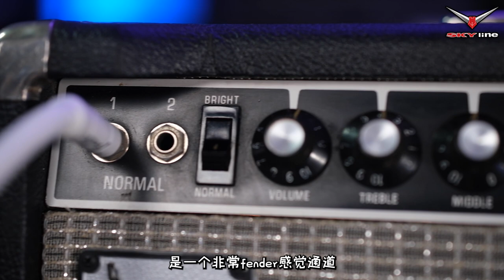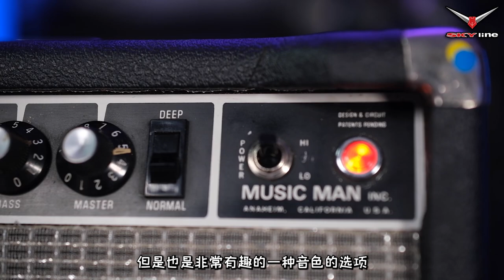【天線吉他實驗室】Fender的秘密「私生子」？70年代的正統blackface音箱黑科技續作，帶你認識Music Man HD130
今天為大家介紹一下鮮為人知的musicman hd系列音箱，以及它與fender千絲萬縷的聯系，希望可以幫助大家認識這款獨特又經典，但幾乎被人遺忘的傳奇音箱產品。

Chapters
0:00 前言
1:00 背景簡介
2:47 設計思路和特征
4:32 面板功能與音色試聽
8:08 知名使用者
8:35 選購建議與總結

這裏是 SKYline天線老師 官方youtube賬號

更多系统化的视频教学课程与练习材料请访问

如果妳想咨詢：吉他壹對壹網課，reamp錄音混音服務，吉他設備歐洲代購
請加微信：skyline160

如果對更多吉他相關的視頻內容感興趣的話請記得關註我哦。
有任何疑問或者感興趣的話題歡迎給我留言。

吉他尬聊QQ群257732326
微博請關註@SKYline天线老师

感謝妳的支持，我們下期再見！